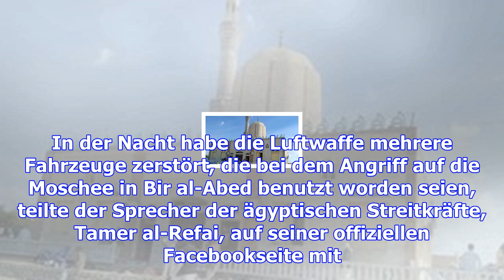Nach anschlag mit 305 toten: ägyptische luftwaffe schlägt zurück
(dpa) - Die ägyptische Luftwaffe hat mit Angriffen auf dem Sinai auf den verheerenden Anschlag auf e...